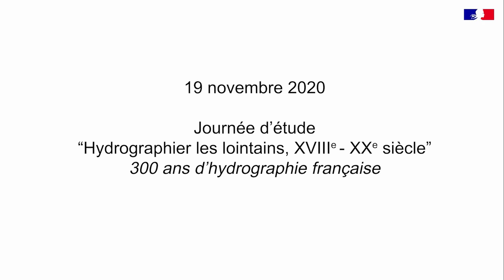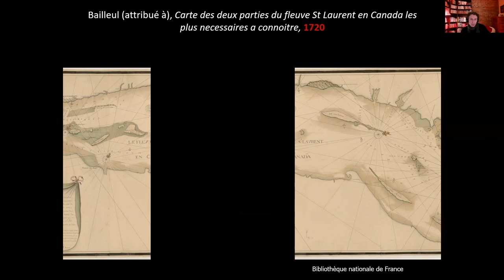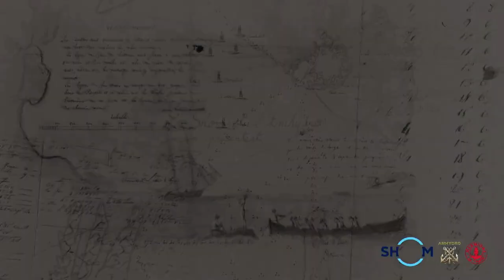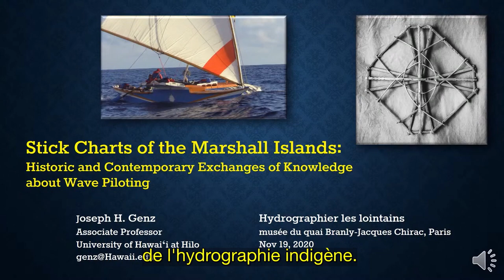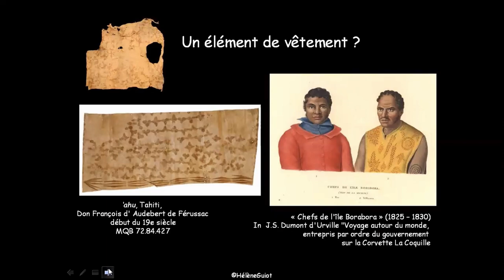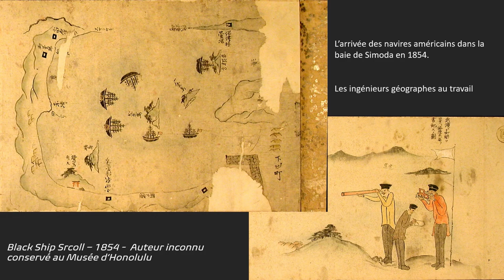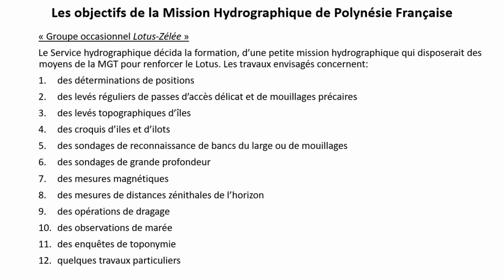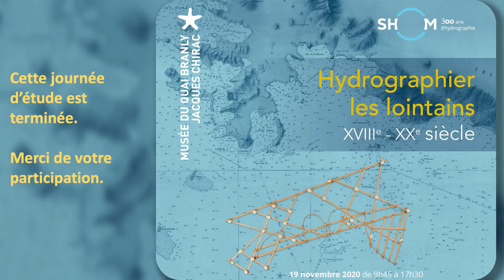Hydrographier les lointains, XVIIIe-XXe siècle - Journée d’étude 19 novembre 2020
Programme:

9h45 Ouverture du colloque
00:07 Message de madame Florence Parly, ministre des Armées

03:06 Mot d’ouverture de Laurent Kerléguer, directeur général du Shom
06:13 Philippe Charlier, directeur du département de la Recherche et de l’Enseignement, musée du quai Branly - Jacques Chirac

10h-11h30 Genèse d’une administration d’empire
08:42 Modératrice : Hélène Richard, Académie de Marine

12:26 Où sont les Caraïbes ? Rivalités impériales, esclavage et présence autochtone dans la mer des Caraïbes cartographiée (XVIe-XVIIIe siècles)
David Chaunu, Université de Bretagne Occidentale

45:44 La longue et complexe construction de l’image cartographique du fleuve Saint-Laurent par les Français aux XVIIe et XVIIIe siècles
Jean-François Palomino, Bibliothèque et Archives nationales du Québec

1:06:53 En relevant les eaux tropicales : l’organisation des levés hydrographiques néerlandais au XIXe siècle
(intervention en anglais, sous-titrée en français)
Ferjan Ormeling, Université d’Amsterdam

11h30 Temps d’échanges
1:33:22 Temps d’échanges

11h45 Présentation et projection du film Paré pour la sonde (13min)
1:53:25 Film de reconstitution historique d’un levé hydrographique au début des années 1800 réalisé pour le Shom par l’ECPAD, avec le soutien de l’Amicale des hydrographes (Amhydro), de l’association Hermione - La Fayette et de l’École navale.

12h Pause

13h30-15h15 Hydrographie et ethnographie
2:05:41 Modérateur : Olivier Quiquempois, musée national de la Marine

2:08:10 À propos de la collection de « cartes » des Îles Marshall du musée du quai
Branly – Jacques Chirac
Nicolas Garnier, musée du quai Branly – Jacques Chirac

2:37:39 « Stick charts » des îles Marshall : échanges de connaissances
historiques et contemporaines sur le pilotage par les vagues
Stick charts of the Marshall Islands: Historic and contemporary exchanges of
knowledge about wave piloting (intervention en anglais, sous-titrée en français)
Joseph Genz, Université d’Hawaï, à Hilo

Louis Gaussin : hydrographe, linguiste et donateur
2:57:06 Vincent Guigueno, musée du quai Branly – Jacques Chirac
3:17:03 Hélène Guiot, Inalco

3:24:55 L’hydrographe aux aquarelles : les campagnes de Maurice Rollet de l’Isle
au XIXe siècle
Nathan Godet, Université de Poitiers

15h15 Temps d’échanges
3:47:26 Temps d’échanges

15h30-16h45 Hydrographie, outre-mer et organisations internationales, XIXe-XXe siècle
4:08:38 Modératrice : Marie-Françoise Lequentrec-Lalancette, Shom

Les missions hydrographiques franco-anglaises au Japon fin XIXe siècle
4:12:10 Isabelle Delumeau, École navale, et
4:28:55 Captain Michael Barritt, officier de la Royal Navy en retraite. Il a servi comme hydrographe de la Royal Navy de 2001 à 2003.

La création de l’OHI, ou la naissance de la cartographie marine internationale
Jean-Christophe Fichou*, professeur agrégé d’histoire, Brest

4:45:19 Cartographier, décrire et nommer la Polynésie : de la mission géodésique
des Tuamotu à la mission hydrographique du Pacifique (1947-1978)
Patrick Boureille, Service historique de la Défense

16h45-17h30 Questions des auditeurs et conclusions
5:18:37 Questions des auditeurs et conclusions

* absent excusé

Hydrographier les lointains, XVIIIe-XXe siècle
19/11/2020

À l’occasion de la célébration de 300 ans d’hydrographie française (création du dépôt
des cartes et plans le 19 novembre 1720), le Shom (Service hydrographique et océanographique
de la marine) et le musée du quai Branly – Jacques Chirac s’associent pour
une journée d’études consacrée à l’hydrographie dans les eaux « extra-européennes ».
La dimension politique de la cartographie a été bien étudiée pour la géographie terrestre
: l’hydrographie mérite également un examen plus attentif de la part des historiens.
Si l’histoire des techniques de cartographie scientifique au XVIIIe siècle dans les
mers du Sud est bien connue, la pratique de l’hydrographie dans les empires coloniaux
et dans les eaux internationales aux XIXe et XXe siècles a été peu abordée avant la
thèse d’Isabelle Delumeau (2017). Il s’agit d’abord de décrire et de comprendre le
cadre politico-administratif de constitution des savoirs hydrographiques.
Le premier thème de la journée sera donc la circulation des hommes et des cartes
entre les rivages lointains de l’Empire et un « centre de calcul » parisien, le dépôt, où
ces savoirs s’accumulent et se transmettent. Dans le chapitre de La Science en action
(1989) où il introduit ce concept, Bruno Latour raconte comment en 1787 un autochtone
dessine pour Lapérouse une carte de Sakhaline, dont le marin européen ignore
s’il s’agit d’une île ou d’une péninsule. On s’intéressera à cette « part métisse » des
cartes hydrographiques, c’est-à-dire à l’incorporation de savoirs autochtones dans leur
confection. Il conviendra enfin de s’interroger sur les modalités de transfert des savoirs
hydrographiques dans le contexte de la décolonisation, ainsi que sur les usages politiques
des cartes anciennes dans les controverses de souveraineté.